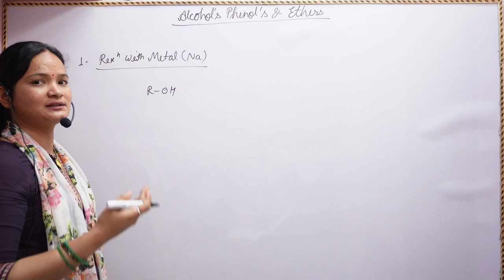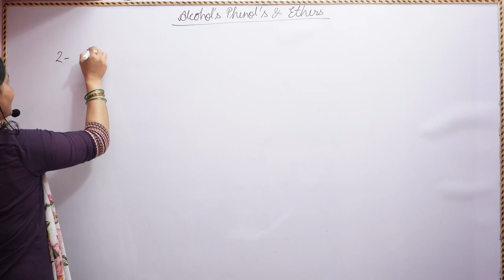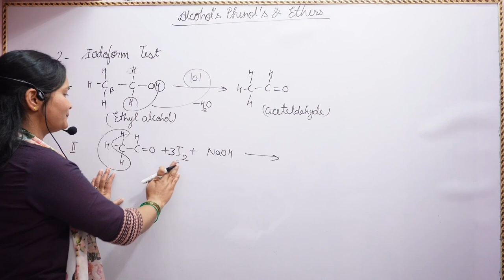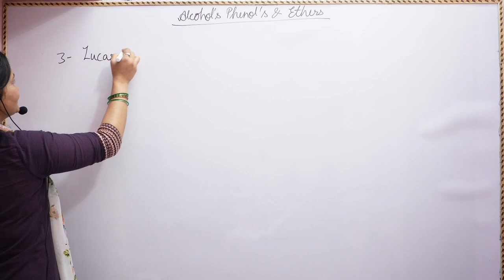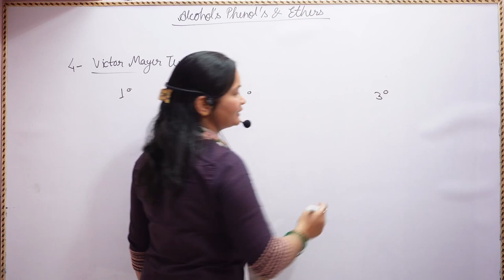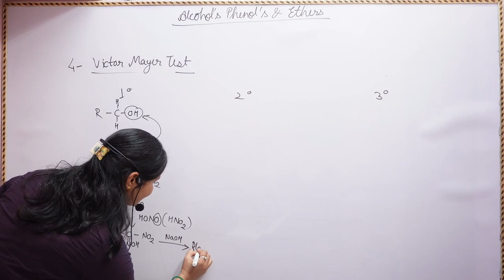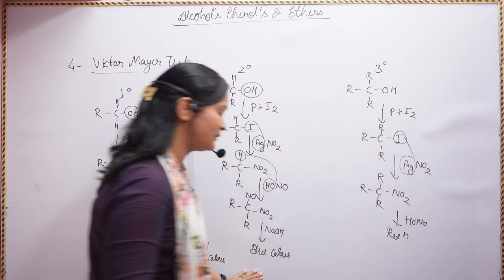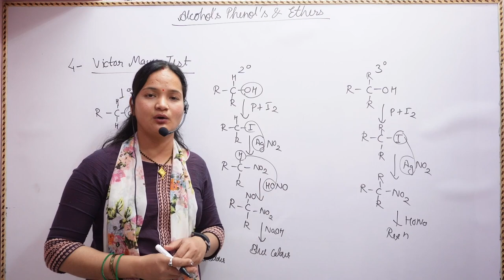Alcohol Tests , Reaction with Metal Na , Iodoform Test , Lucas Test , Victor Mayer Test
Hi Students ,
We are  Biology and  chemistry  Teachers  from Uttrakhand .
If you want to ask any questions ask in comment box .